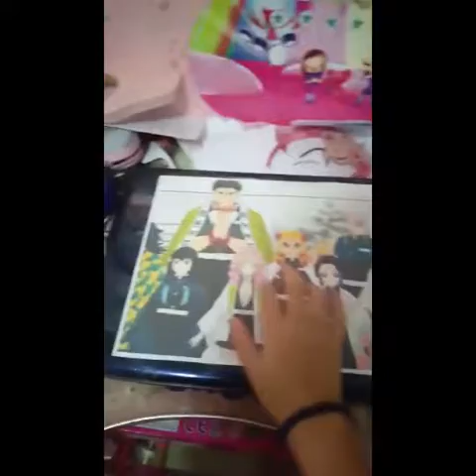Corner Year 3 TLP